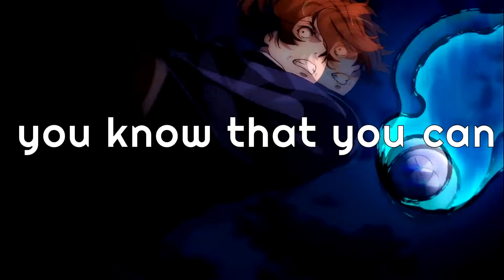Nobara「AMV」Call Me By Your Name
⇨ edição: After Effects 20

               --- --- --- --- --- --- --- Team Supremo --- --- --- --- --- --- ---

Sr.Grapeky

F E N I X 9 E D I T S 愛

Yeager.Ediits ツ

ᏦᎪᎷᏆᏦᎪᏃᎬ ϟ

RICK EDITS

Jaspion AnimZ

SWAT EDIT

Føxy Edits

KAZUN EDITS